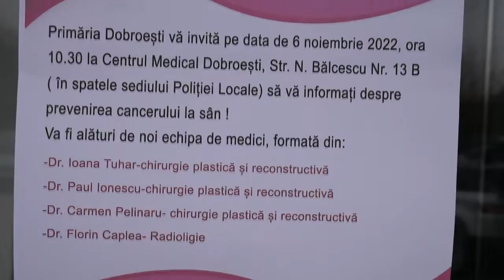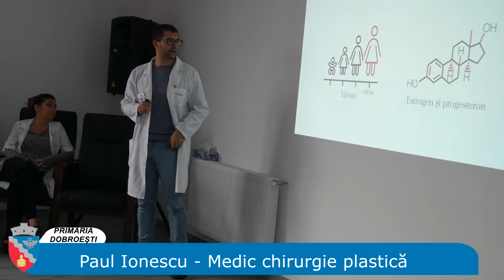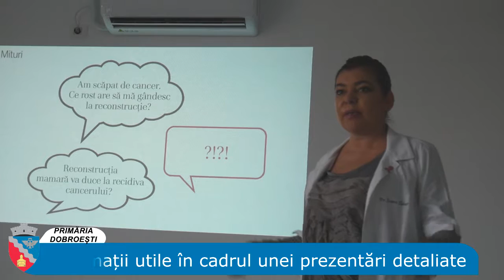CAMPANIE FA-TI TIMP, AFLA CA ESTI BINE 6.11.2022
CAMPANIEA DE PREVENIRE A CANCERULUI LA SAN IN DOBROESTI
  FA-TI TIMP, AFLA CA ESTI BINE
PROIECT SUSTINUT DE PRIMARIA DOBROESTI
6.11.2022